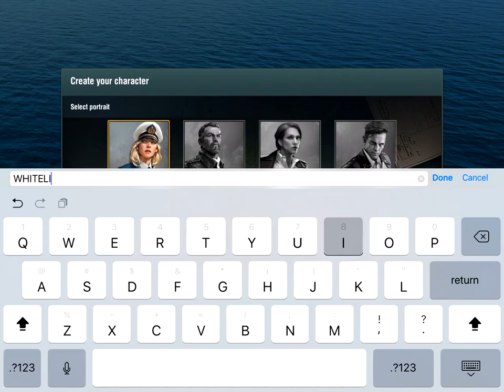WORLD OF WARSHIPS BLITZ